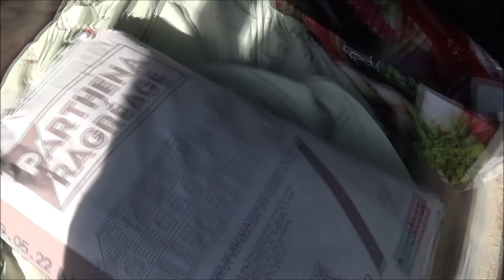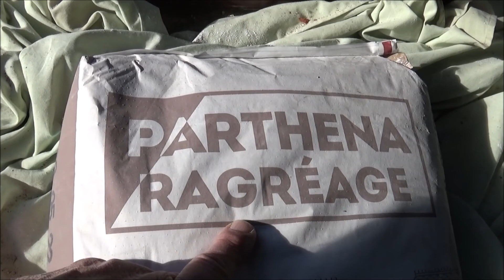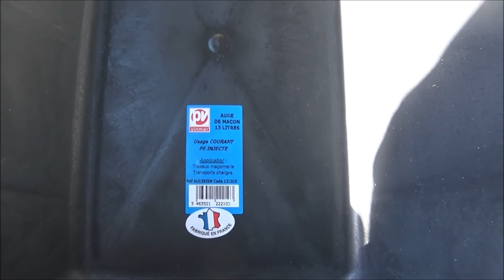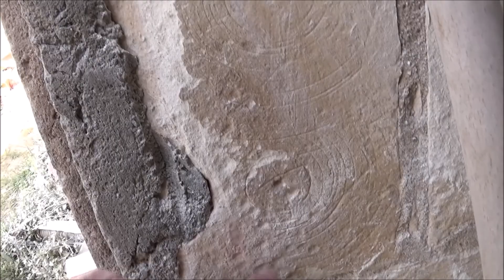Shopping with Harry in Yzeures sur Creuse